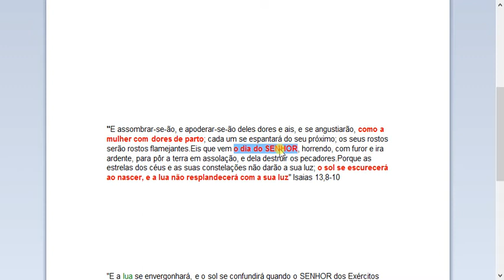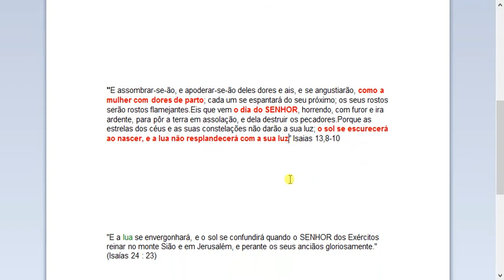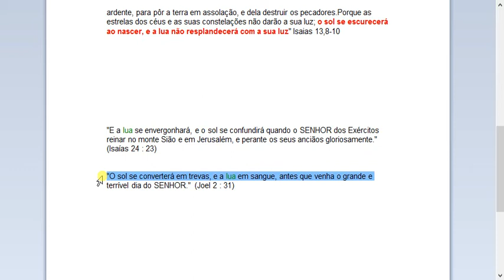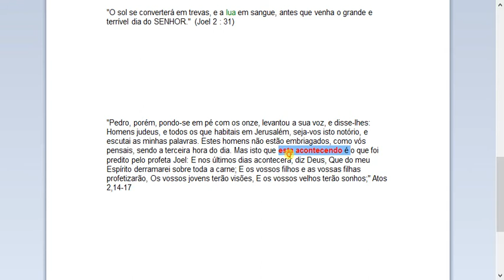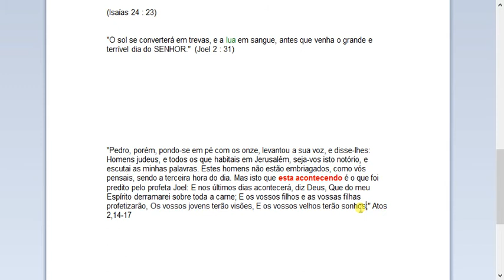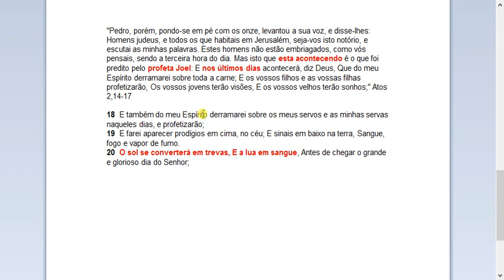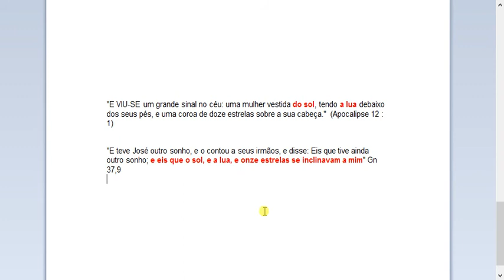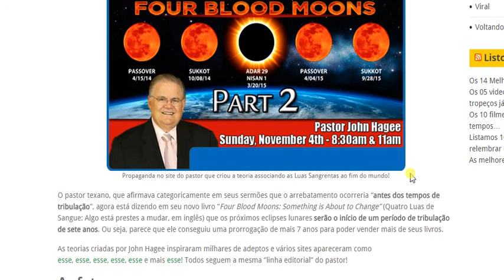As Luas de sangue pressagiam o apocalipse?